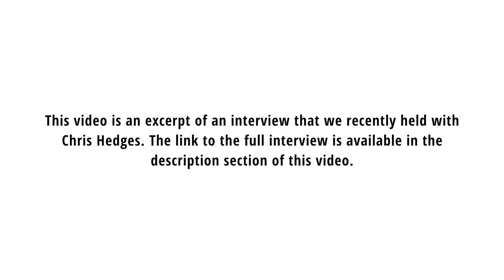Chris Hedges on Noam Chomsky Favouring Biden Over Trump & Voting for Lesser of Two Evils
This video is an excerpt from a recent interview that we undertook with Pulitzer Prize winning journalist & best selling author Chris Hedges. Chris provides his perspective on Noam Chomsky’s view in which he favours Joe Biden over Donald Trump arguing that the public will have a greater ability to influence policy. Chris also provides his assessment on voting for the lesser of two evils.